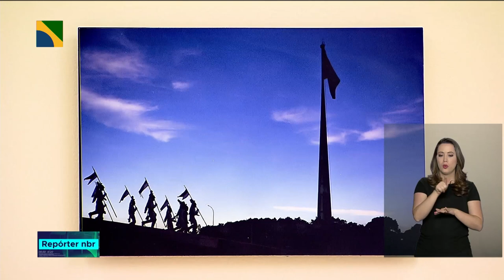Exposição de fotos no Palácio do Planalto mostra cotidiano na Esplanada dos Ministérios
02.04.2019 - Em homenagem ao aniversário de 59 anos de Brasília, uma exposição no Palácio do Planalto quer mostrar o cotidiano da Esplanada dos Ministérios – centro do poder no país. A mostra "Pela Esplanada" é gratuita e fica em cartaz até 19 de abril.